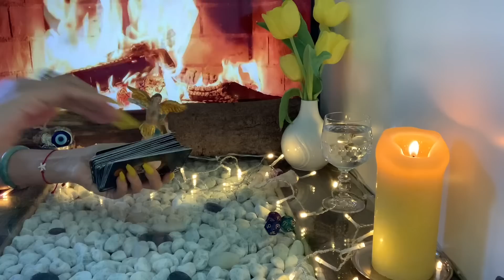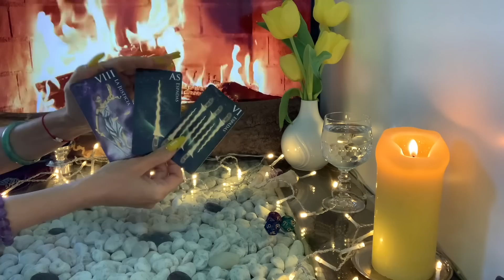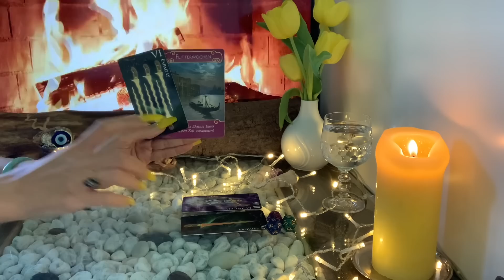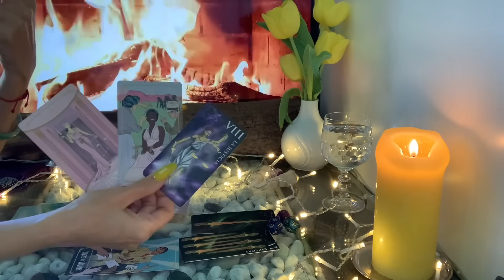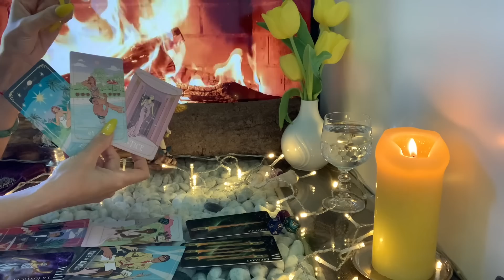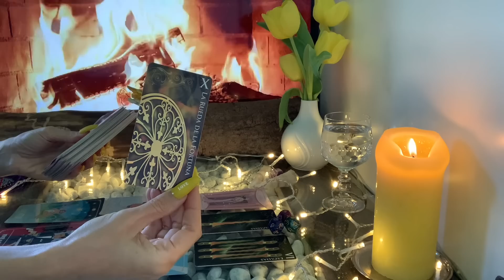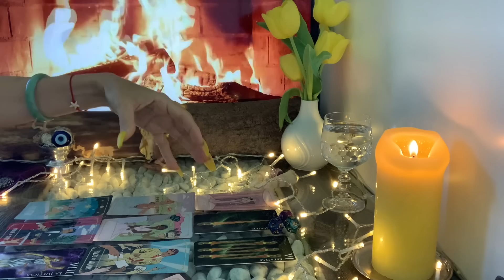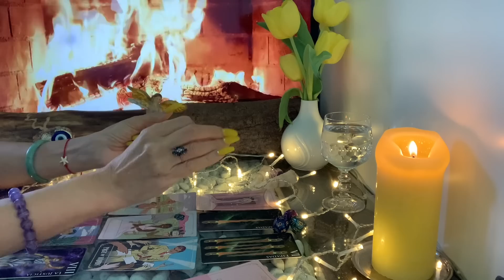Skorpion ♏️ zweite Woche April 2023❤️🍀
"Tue, was du kannst, wo du bist, mit dem was du hast, und mach dir keine Sorgen um den Rest." Teddy Roswell

mit Liebe❤️
Fénix🙏